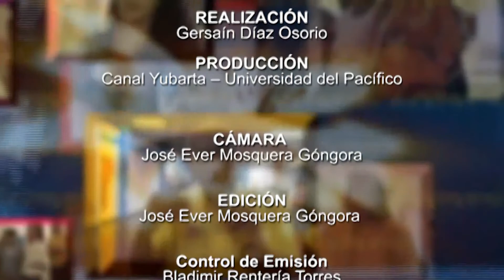DIÁLOGOS DE CIUDAD (ANDERSON JAVIER ORTIZ - EDWIN JUNIOR TORRES CANDELO - CONSEJO DE JUVENTUD)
En este Diálogos de Ciudad hablan dos integrantes del Consejo de Juventud de una de las dos localidades del Distrito de Buenaventura. Edwin Junior Torres Candelo y Anderson Javier Ortiz plantean las tareas, posibilidades, dificultades y retos que tienen como líderes del sector juventud en Buenaventura.
Producción: Canal Yubarta - Universidad del Pacífico
Realización: Gersaín Díaz Osorio